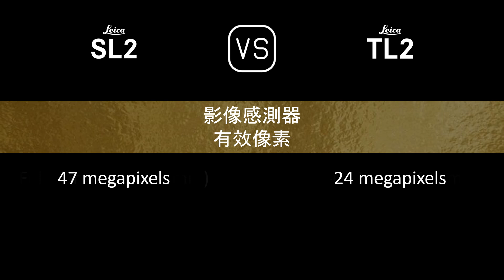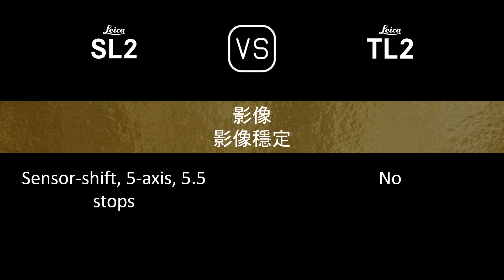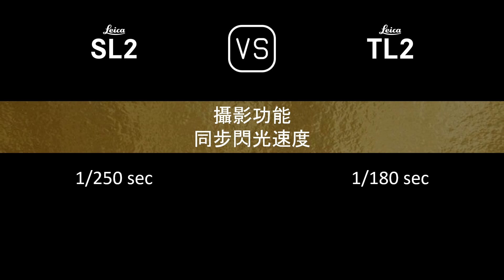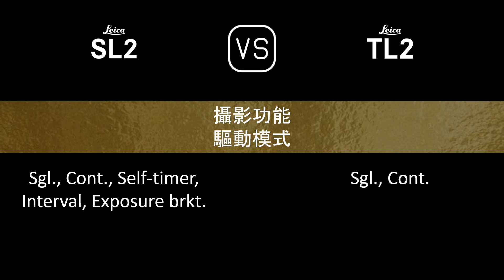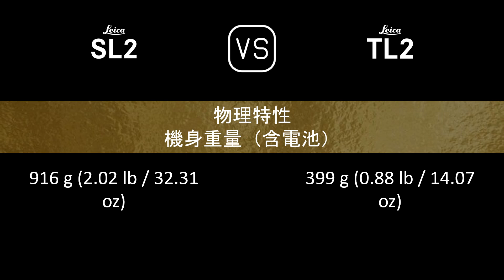Leica SL2 與 Leica TL2 的規格比較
本片是 Leica SL2 與 Leica TL2 的功能概述和規格比較 (comparison of specifications)，希望對您有所啟發。感謝您的支持。

00:24 推出
00:32 機身
00:41 影像感測器
01:05 影像
01:21 光學與對焦
01:50 屏幕
02:10 取景器
02:26 攝影功能
03:27 錄像功能
03:43 儲存
03:47 連接性
04:16 物理特性
04:36 雜項